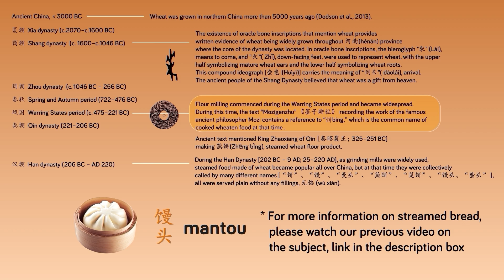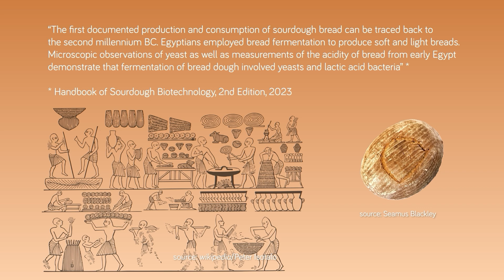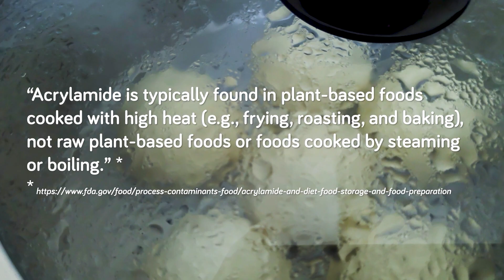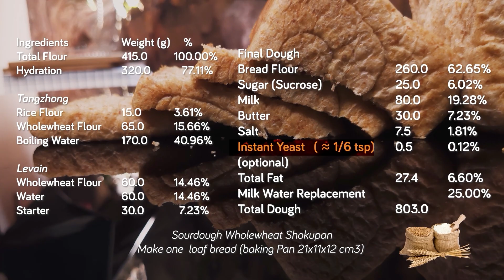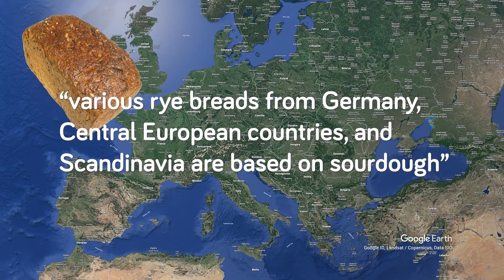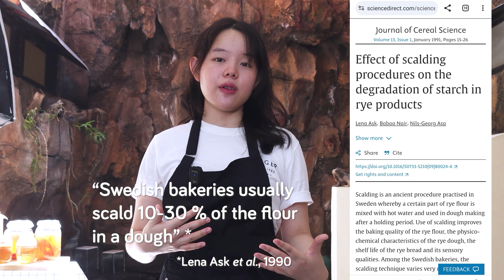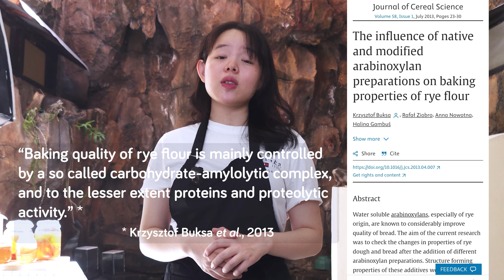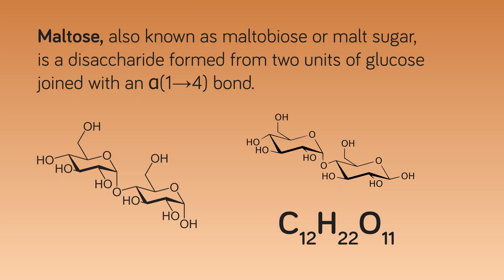From Sourdough to Scalding Flour and Tangzhong | Science and History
In this video, we talk about bread making, going from sourdough to scalded flour and tangzhong. We'll delve briefly into the history of sourdough and then go into the science of scalding flour and tangzhong, along with a quick glance at rye breads. Watch the video for more!

References:
Tangzhong/Yudane

Chapters
0:00 Convergent Evolution
0:59 Sourdough
3:53 Consumer Preferences
5:18 Acrylamide
8:24 Far East
9:20 Rye Breads
14:12 Maltose